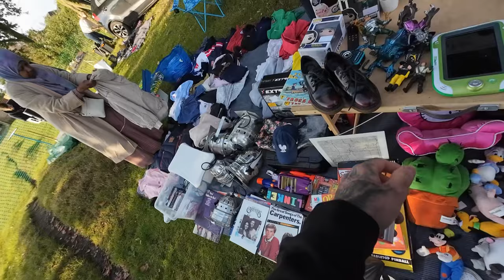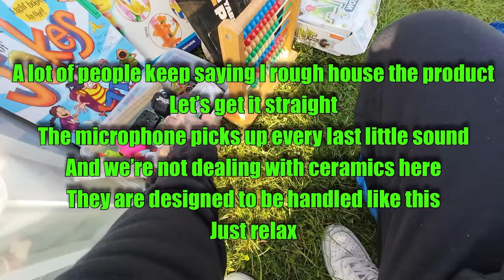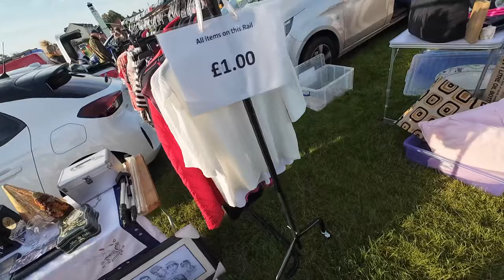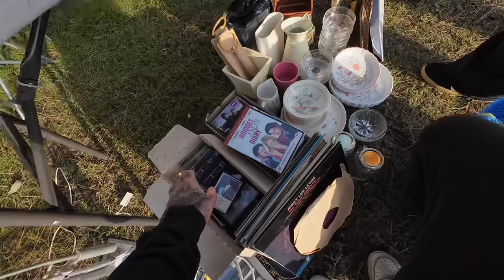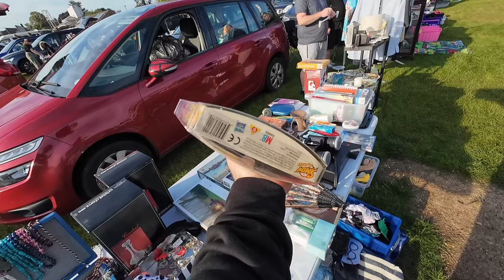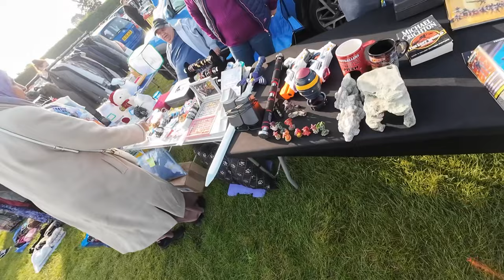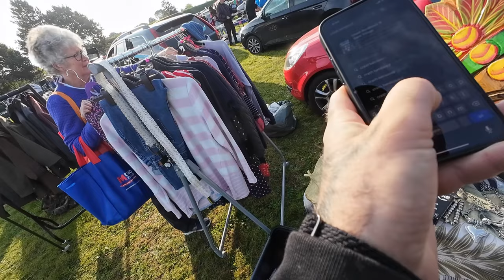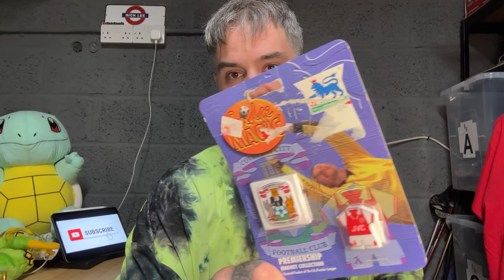Unbelievable Deals At This Car Boot Sale!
Sorry the POV of my voice is so rough, its a new camera and i am in trial and error phase - picks up the background GREAT. its just too much when picking up my voice close - all a lesson!
I’ll have to go back to the settings in the camera and see what I can figure out

Selling Platforms:

4" x 6" Label Roll x 1 - 500 labels

12x Parcel Tape with Low Noise - 48mm x 60m

500mmx100m - Premium Quality Bubble Wrap Roll

20 x 12x9x6" - Brown Single Box Wall

4" x 6" Label Roll x 1 - 500 labels

16” x 16” Light Box

125 Mixed Grey Plastic Mailing Bags

5ft Selfie Stick Tripod

256GB Micro SD Card 4K Camera Pro